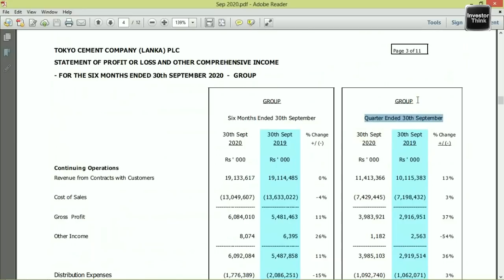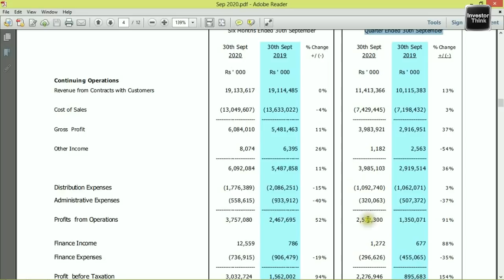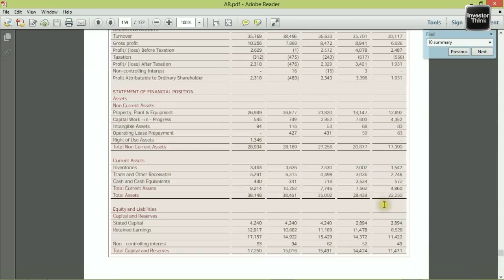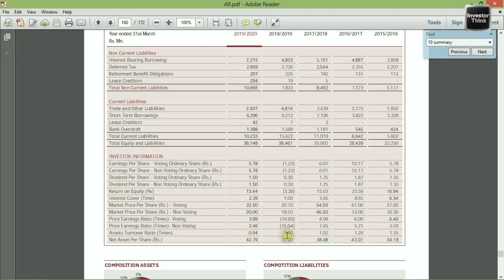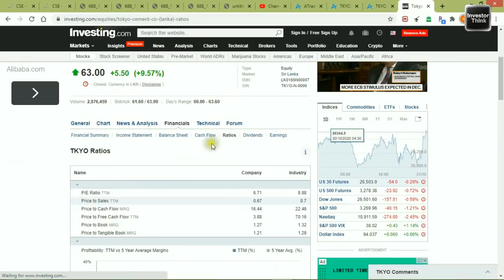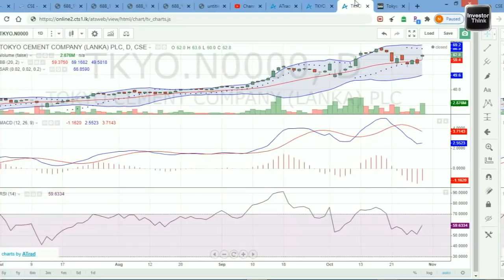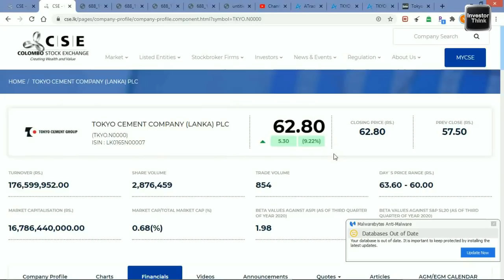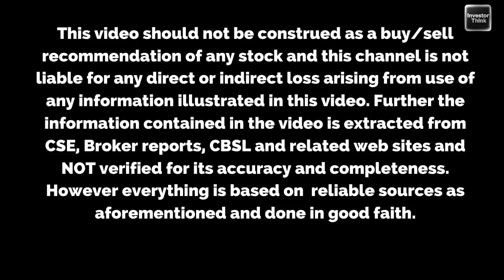TKYO.N & TKYO.X | Tokyo Cement Back in Action | Q2 ,September 2020 Performance කොටස් විශ්ලේෂණය